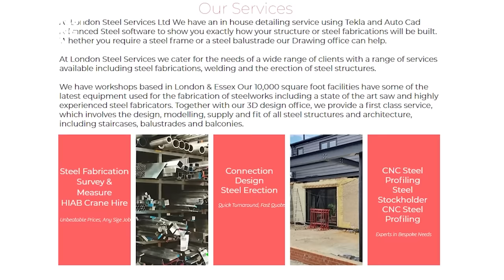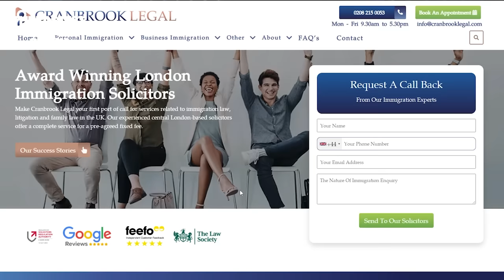FROM KIDNAP TO MILLIONAIRE - IBBY ASLAM EP|56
🔥 Prepare to be inspired by the remarkable journey of Ibby Aslam, a man who defied the odds and transformed his life from a decade behind bars to becoming a 7-figure business coach! 🔥

In this gripping and motivational story, Ibby Aslam shares the incredible details of his transformation, showing that it's never too late to rewrite your life's story and achieve unimaginable success.

👉 Discover how Ibby overcame the challenges of his past and channeled his determination into building a thriving business empire.
🌟 Learn the strategies and mindset shifts that propelled him from prison bars to boardrooms, guiding countless individuals and entrepreneurs to financial freedom.
📚 Get ready for invaluable lessons on resilience, self-belief, and the power of second chances.

Join us on this inspiring journey of personal growth and entrepreneurship as Ibby Aslam proves that with the right mindset and unwavering dedication, anyone can turn their life around and achieve 7-figure success.

If you're looking for a Steel Metal Supplier get in contact today!